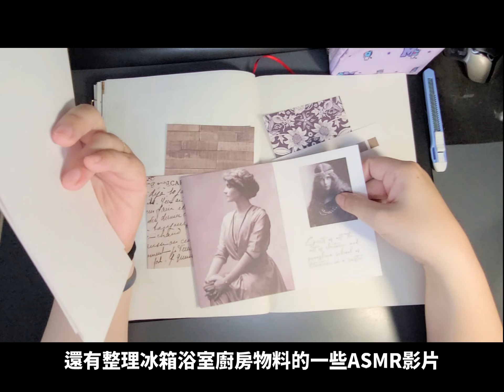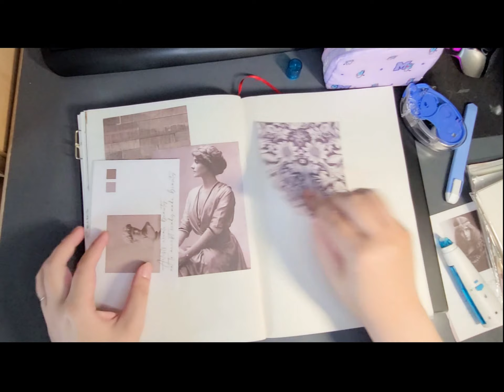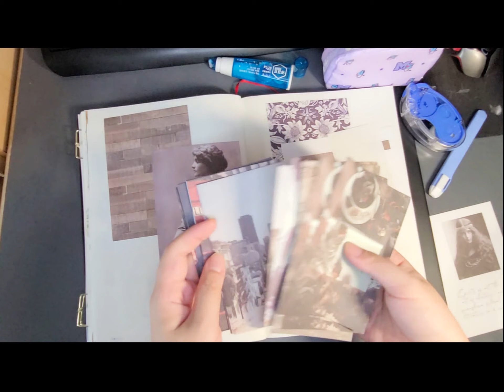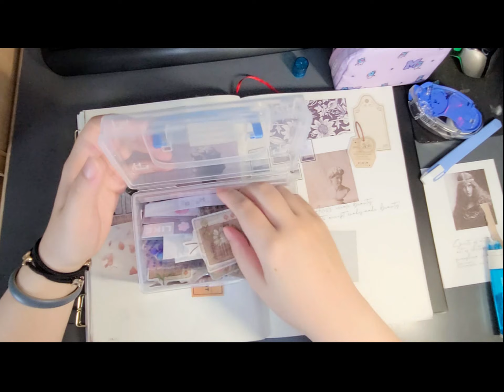【真點點日常#7】新手練習手帳拼貼排版&剪輯點📖 | ASMR🔊 | 悠閒的下午隨手錄 | 一隻點點*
【真點點日常#7】新手練習拼貼排版&剪輯點📖 | ASMR🔊 | 悠閒的下午隨手錄 | 一隻點點*
哈囉哈囉!第一支拼貼影片居然產出了(汗
本來是興趣趣拍起來看能不能排個能看的東西出來分享
結果. 摁，新手麻 能要求甚麼XD 反正就是還有很大的進步空間
還好我對ASMR這塊相當有興趣，這裡有人也是嗎? (舉手
索性就當作一支悠閒的拼貼ASMR影片來分享給大家
我有想過影片剪長一點啦，不過剪輯點整理出來之後就差不多是這樣😂
希望大家會喜歡這種悠閒的影片類型

喜歡請記得點個讚讓我知道